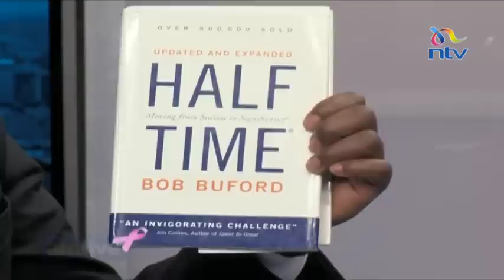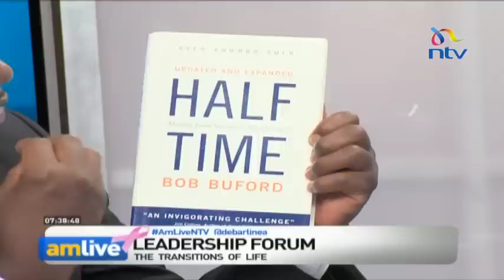Real ways to make it through your life's difficult transitions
Transitions are a natural part of life, but whenever they come, even the most prepared of individuals needs an adjustment. How does one do that and pull through the situation or stage of their life? Debarl Inea is joined by Dr Caesar Mwangi, Dr Vincent Ogutu, daisy Amdany and Vincent Kimosop to discuss this.